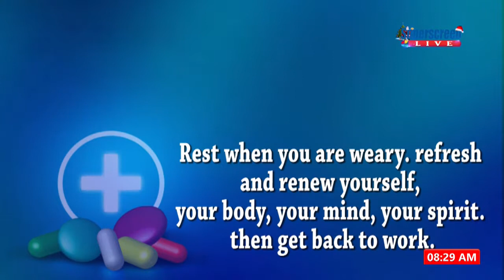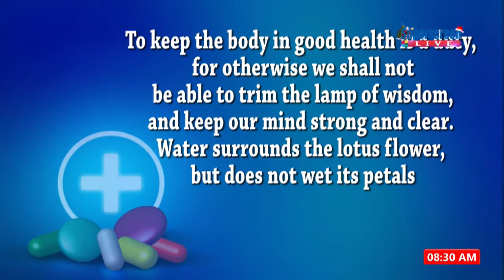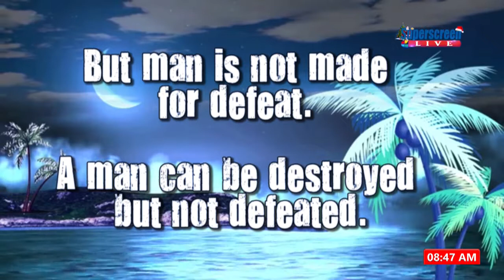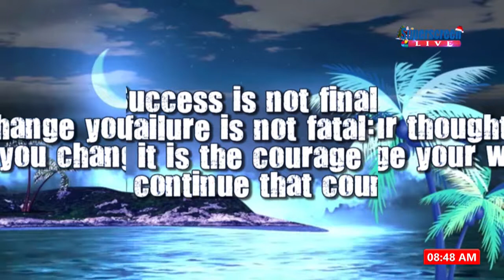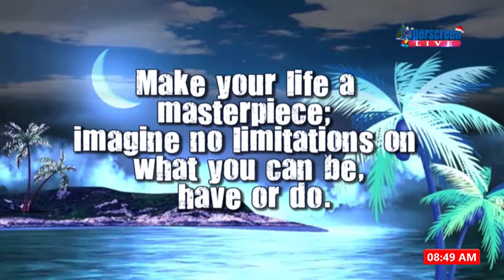SUPERDAWN: ROAD MAP 2019:HUMAN CAPITAL DEVELOPMENT, 3RD JAN' 19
CONSTITUTIONAL AMENDMENT,EDUCATION,NATION'S SECURITY,2019 ELECTIONS,UNEMPLOYMENT,SOCIAL VICES AMONG NIGERIAN YOUTHS,TRANSPORTATION